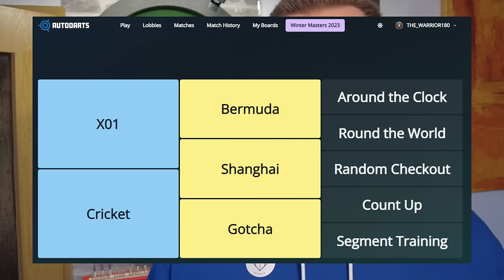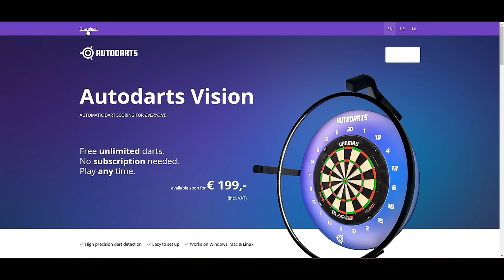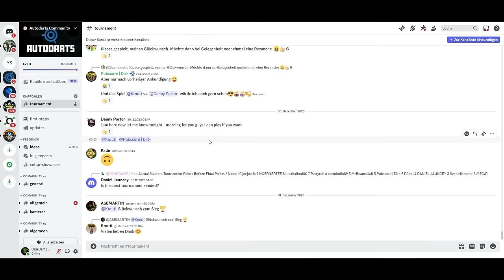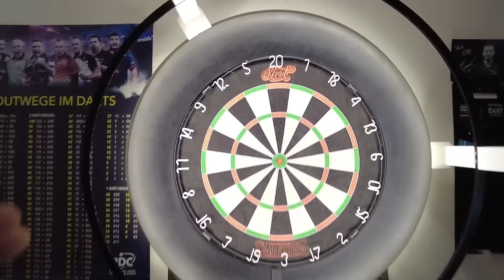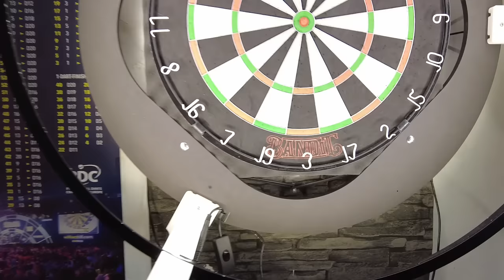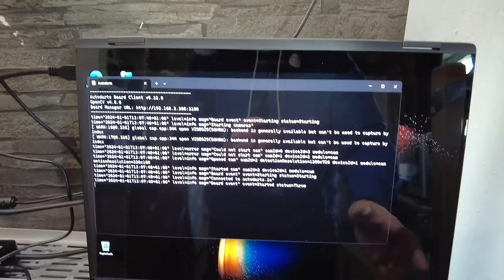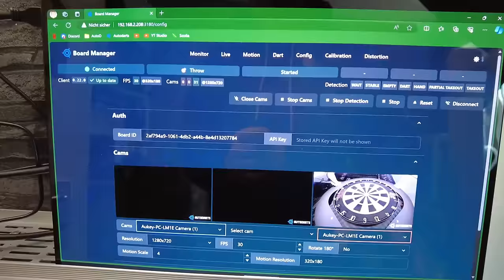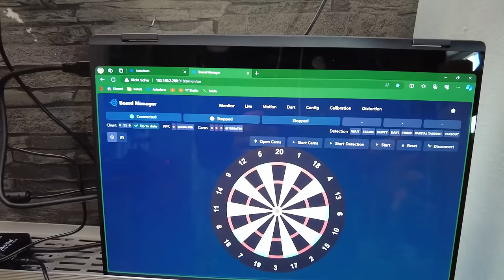AUTODARTS: DIY Scoring System mit Kameras | VLOG 01 | meine Komponenten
Das kostenfreie Kamera basierte System für Steeldarts hat sich gemausert. Autodarts lässt sich recht kostengünstig mit 3D Druckteilen, einfachen Webcams und billigem Mini-PC betreiben ... und die Software für Linux, Windows und MAC kostet nix.

Quellen / hilfreiche Infos zu Autodarts

15% Barrels & Shafts auf T-Shirts, Hoodies und mehr (bis Ende März 2024)
Code "Olli"
5€ oder 10% HOLY ENERGY, HYDRATION und EISTEE
Probiere alle Sorten aus & spare dabei mit dem
Code "Olli5" für 5€ Rabatt oder "Olli10" für 10% auf deinen Einkauf
10€ auf Entkopplungssystem DARTHERZ Vylizer
10% auf Triple 20 Dartsshoes
CODE ollisdartgarage10